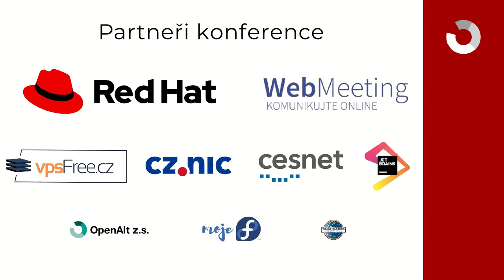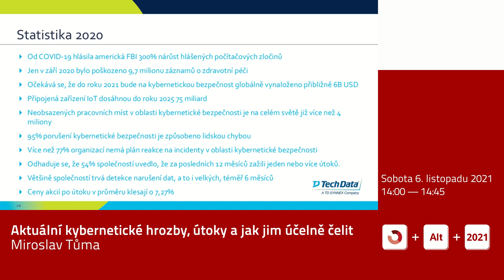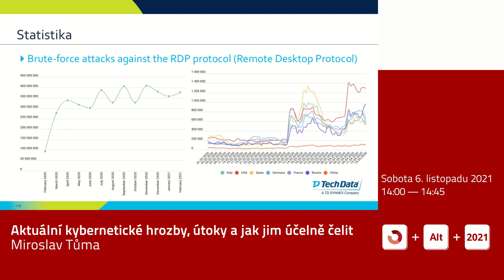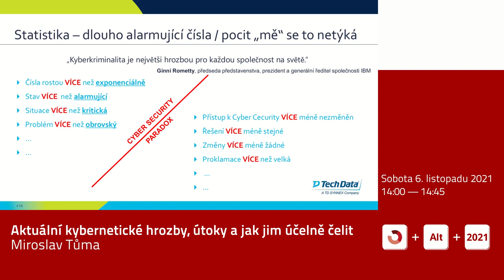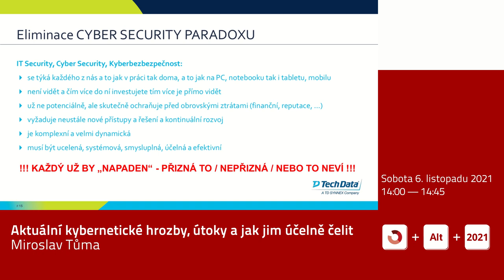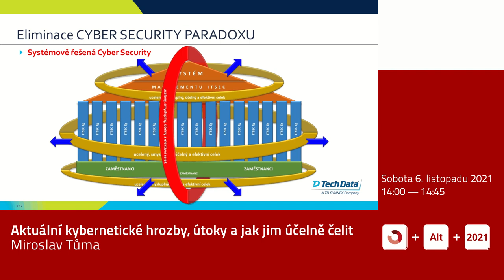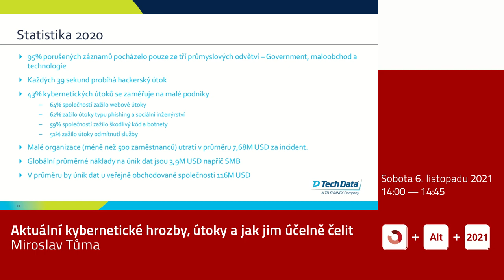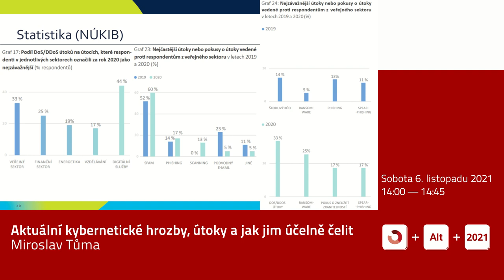Miroslav Tůma: Aktuální kybernetické hrozby, útoky a jak jim účelně čelit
Kybernetické nebezpečí v podobě neustále se zvyšujícího počtu a sofistikovanosti kybernetických útoků využívající příslušné hrozby a zranitelnosti vyžaduje kontinuálně se vyvíjející kybernetikou bezpečnost (IT Security). Vývoj kybernetických útoků je překotný a tomu odpovídá i překotný vývoj IT Security v mnoha oblastech a díky tomuto fenoménu dochází a mnohdy i s moderními technologiemi, k zastaralým přístupům ke komplexnímu a účelnému zajištění IT Security organizace. Jak čelit moderním kybernetickým hrozbám a útokům s využitím moderních přístupů, tak aby IT Security byla plně homogenní, funkční a vysoce efektivní, a to nejen v jednotlivých částech, ale především v celém komplexu, si klade za cíl tato přednáška.